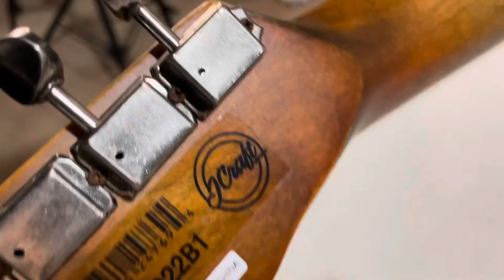Jcraft T-3V T-3VC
Jcraft T-3v o T-3VC? Ano ang para sayo kamuk?